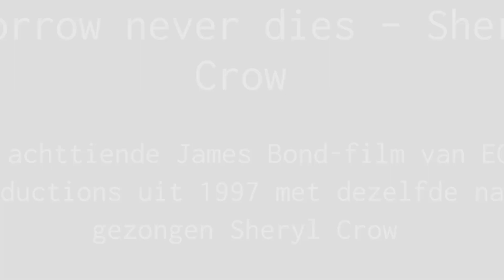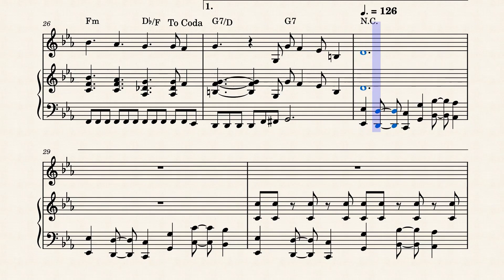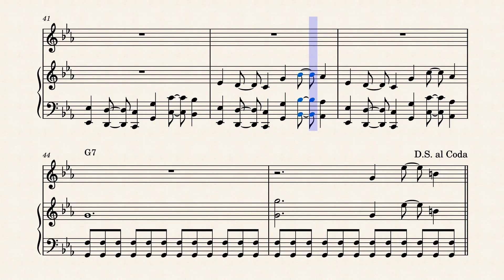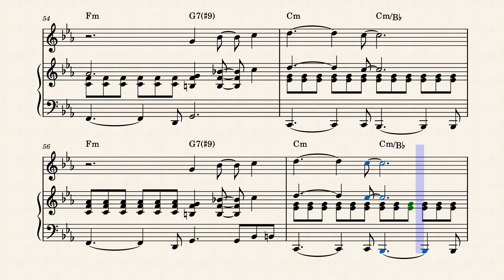Tomorrow never Dies - Sheryl Crow - 1997 - Piano en Voice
Tomorrow Never Dies (soundtrack)

Tomorrow Never Dies is de originele soundtrack van de achttiende James Bond-film van EON Productions uit 1997 met dezelfde naam. Het album werd uitgebracht in 1997 door A&M Records.
De originele filmmuziek werd gecomponeerd door David Arnold, die kort daarvoor ook al een James Bondfilm-coveralbum produceerde met de albumtitel Shaken and Strirred: The David Arnold James Bond Project. Op de soundrackalbum Tomorrow Never Dies staan ook een aantal nummers op uitgevoerd door andere artiesten waarvan de titelsong "Tomorrow Never Dies" van Sheryl Crow, die Crow samen met Mitchell Froom schreef, "Backseat Driver" die Arnold samen met Alex Gifford maakte, "Surrender" van k.d. lang, met muziek van Arnold en David McAlmont en teksten van Don Black en de "James Bond Theme" in de nieuwe versie van Moby. Met dit album is Arnold de achtste componist die filmmuziek schreef voor officiële James Bondfilm. Ruim twee jaar later verscheen er nog een soundtrackalbum waar alleen de filmmuziek van Arnold is uitgebracht, inclusief een interview.

Muziek:
De titelsong werd gezongen door de Amerikaanse rock-zangeres Sheryl Crow. Ook de Britse band Pulp had een nummer met de titel Tomorrow Never Dies voor de film geschreven, maar men koos het nummer van Sheryl Crow. Later zou het nummer verschijnen als b-kant op een van hun singles, onder de naam Tomorrow Never Lies, waarin Dies werd vervangen met Lies. Tomorrow Never Dies van Pulp zou in 2006 verschijnen op de luxe uitvoering van het album This Is Hardcore. De originele filmmuziek werd gecomponeerd door David Arnold. De James Bond Theme versie van Moby is ook uitgebracht op het officiële soundtrackalbum. Ook deed Alex Gifford van de band Propellerheads een bijdrage.

Tomorrow Never Dies is the original soundtrack to the eighteenth EON Productions 1997 James Bond film of the same name. The album was released in 1997 by A&M Records.
The original film score was composed by David Arnold, who also recently produced a James Bond film cover album entitled Shaken and Strirred: The David Arnold James Bond Project. The soundtrack album Tomorrow Never Dies also features a number of songs performed by other artists, including the title song "Tomorrow Never Dies" by Sheryl Crow, which Crow co-wrote with Mitchell Froom, "Backseat Driver" which Arnold co-created with Alex Gifford, "Surrender from k.d. long, with music by Arnold and David McAlmont and lyrics by Don Black and the "James Bond Theme" in Moby's new version. With this album, Arnold is the eighth composer to write film music for an official James Bond film. More than two years later, another soundtrack album was released in which only Arnold's film music was released, including an interview.

The title song was sung by American rock singer Sheryl Crow. The British band Pulp had also written a song entitled Tomorrow Never Dies for the film, but they chose Sheryl Crow's song. Later the song would appear as a b-side on one of their singles, under the name Tomorrow Never Lies, in which Dies was replaced by Lies. Tomorrow Never Dies by Pulp would appear in 2006 on the deluxe version of the album This Is Hardcore. The original film score was composed by David Arnold. The James Bond Theme version of Moby has also been released on the official soundtrack album. Alex Gifford of the band Propellerheads also contributed.